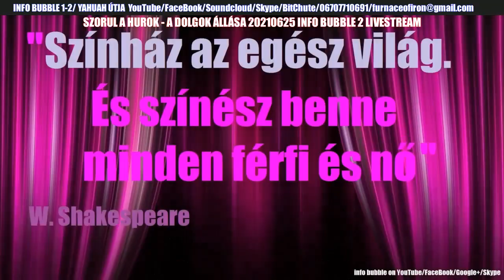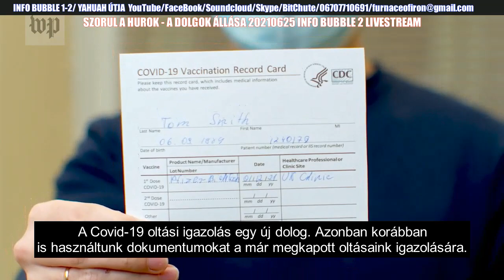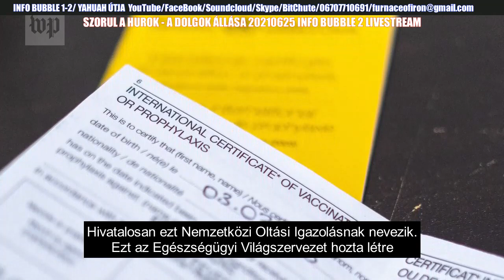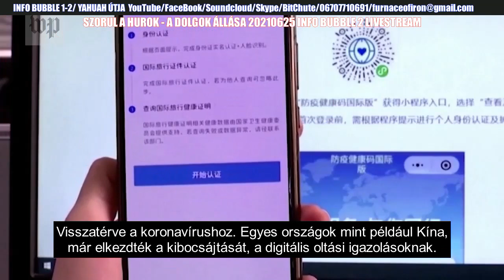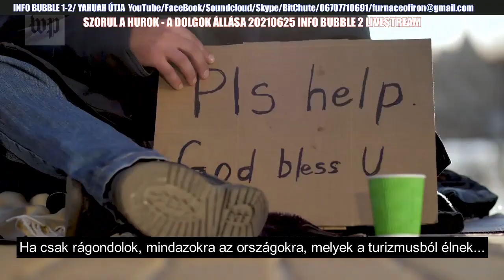SZORUL A HUROK - A DOLGOK ÁLLÁSA 20210625 INFO BUBBLE 2 MAGYAR FELIRATTAL